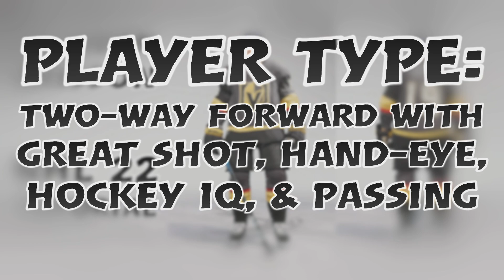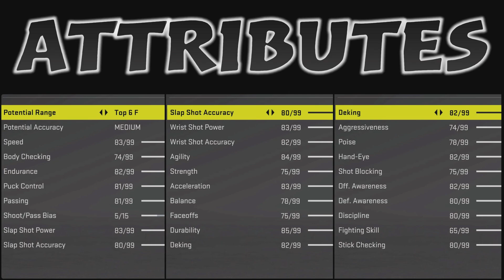Brendan Brisson | NHL 22 Tutorial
This NHL 22 player creation/creation zone video of Brendan Brisson is a part of the creating missing NHL 22 players series. I am trying to make these players as realistic as possible so that you can make a great custom roster. 1-7 episodes per week! There will be mainly ncaa, khl & ushl players since those leagues are missing from the NHL 22 game.

Next 10 videos:

Jordan Harris
Aron Kiviharju
John Beecher
Drew Commesso
Cole Eiserman
Maddox Fleming
Frank Nazar
Sean Farrell
Jack D. Hughes
Teemu Hartikainen (delayed, might soon be in the game)

Missing players i have made so far:
Nigel Dawes
Marko Anttila
Kirill Kaprizov
Sakari Manninen
Ilya Sorokin
Brooks Macek
Ty Rattie
Mikhail Grigorenko
Alex Turcotte
Spencer Knight
Cameron York
Grigori Denisenko
Brad Lambert
Vojtek Wolski
Alexander Romanov
K'Ande Miller
Tyler Madden
Yaroslav Askarov
Jack Drury
Nail Yakupov
Jesper Wallstedt
Jacob Bernard-Docker
Rodion Amirov
Mikko Lehtonen
Vladimir Tkachyov
Vyacheslav Voynov
Adam Fantilli
Simon Nemec
Shane Pinto
Jonny Tychonic
Luke Hughes
Alexander Semin
Ian Mitchell
Matvei Michkov
Aito Iguchi
Ivan Miroshnichenko
Rhett Pitlick
Connor Bedard
Mattias Samuelsson
Dylan Holloway
Jack Rathbone
Brayden Yager
John Beecher
Daniil Gushchin
Kirill Marchenko
Angus Crookshank
Chaz Lucius
Bobby Brink
Mathias Emilio Pettersen
Sven Andrighetto
Artyom Zub
Ian Scott
Ryan Johnson
Alexander Barabanov
Matthew Beniers
Jayden Struble
Jake Sanderson
Ty Emberson
Andrei Altybarmakyan
Evan Barratt
Alexei Melnichuk
Alex Vlasic
Maddox Fleming
Shakir Mukhamadullin
Scott Perunovich
Yusaku Ando
Juraj Slafkovsky
Rutger Mcgroarty
Luke Tuch
Jordan Harris
Kent Johnson
Yegor Chinakhov
Kirill Kaprizov
Seamus Casey
Michael Benning
Riley Heidt
Marat Khusnutdinov
Sean Farrell
Henrik Tikkanen
Devon Levi
Matthew Boldy
Sasha Pastujov
Matvei Michkov
David Farrance
Aron Kiviharju
Brendan Brisson
Trevor Zegras
Carter Savoie
Dimitrij Jaskin
Frank Nazar
Nikita Chibrikov
Thomas Bordeleau
Cole Eiserman
Vadim Shipachyov
Owen Power
Yaroslav Askarov
Matthew Coronato
Tyler Boucher
Sam Colangelo
Fyodor Svechkov
Tyler Kleven
Veli-Matti Savinaine
Josh Doan
Mackie (Matthew) Samoskevich
Pavel Datsyuk
Logan Cooley
Danila Yurov
Prokhor Poltapov
Andrei Kuzmenko
Brock Faber
Brett Berard
Matthew Knies

0:00 Introduction
0:16 Player creation